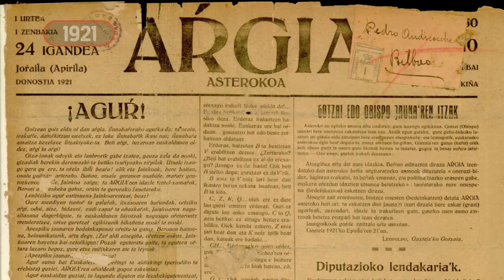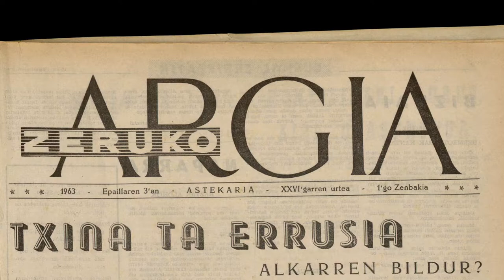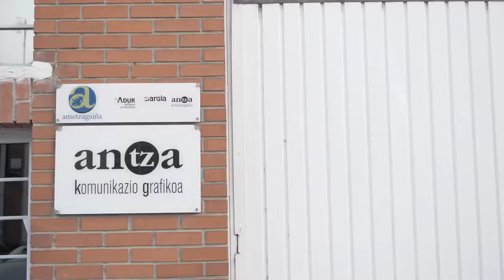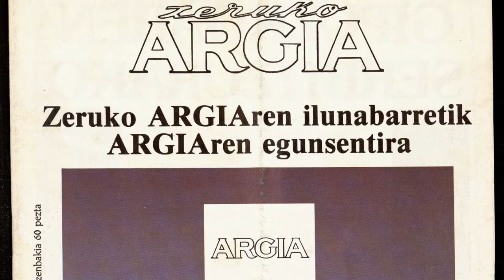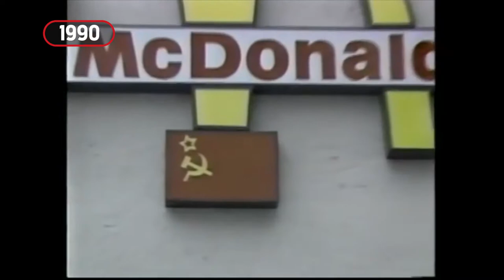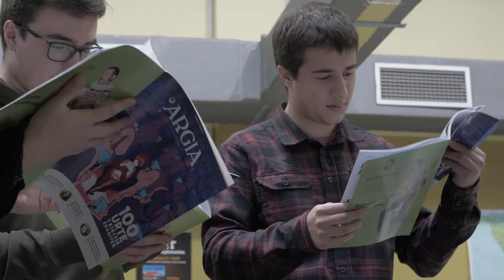ARGIA 100 urteko soka dantza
Ez ditu edozein proiektuk 100 urte betetzen. Are gutxiago euskara hutsez funtzionatzen duen komunikabide independente batek, bi estatuk haien legeen arabera menpean daukaten herri honetan. Ez ditu edozein proiektuk 100 urte betetzen, eta ARGIA da horietako bat. Seinale badela euskarazko kazetaritza independentearen beharra. Mundua dantzan ikusi nahi dugunontzat, bada ospatzeko motibo.

Hiru Damatxok ARGIArentzat egindako lana.